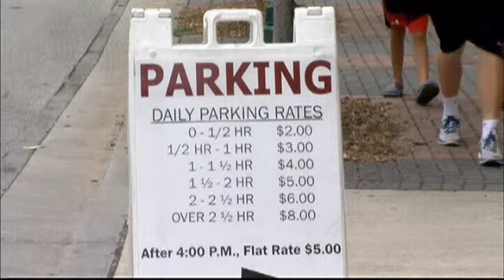Riverbend: Where to Go in Severe Weather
Storm Track 9 Meteorologist Jason Disharoon has some tips so you can keep safe.